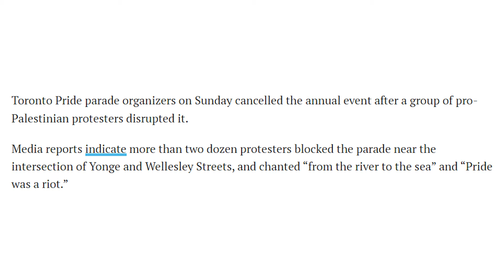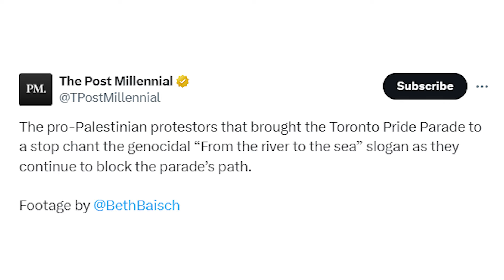Toronto Pride CANCELLED After Getting HIJACKED By Palestine Protestors!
0:00 Intro (Apologies for audio)
0:55 Toronto Pride cancelled (Article)
2:57 These parades are INSANE
5:00 Toronto Pride shutdown (video footage)

toronto pride 2024, toronto pride shutdown, toronto pride cancelled